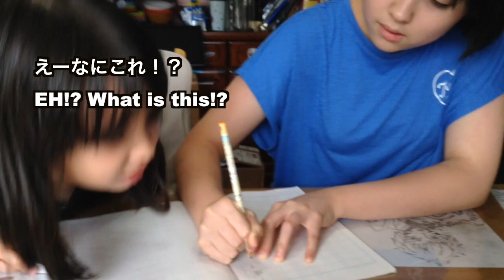Focus Up Eraser from JPN! 集中力UP消しゴム!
This eraser is supposed to make you focus better with its scent. Kate sensei tries... Seems to erase well and work?!!

「集中力UP消しゴム」をケイト先生に試してもらいました。よく消えるみたいで、効果あり？！